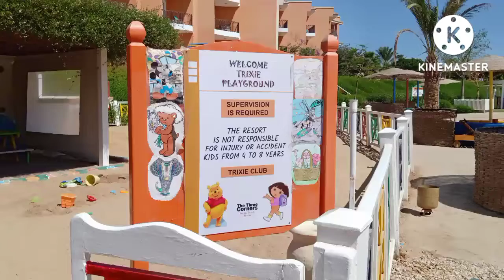The Three corners|ثري كورنرز|the 3 corners